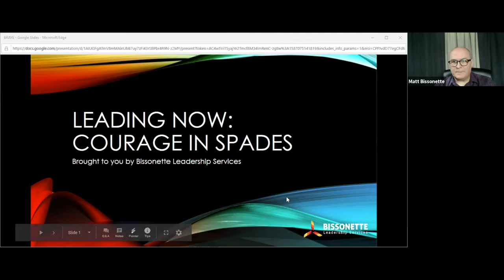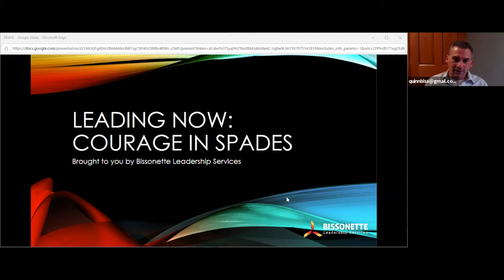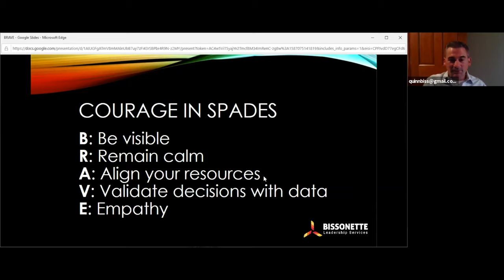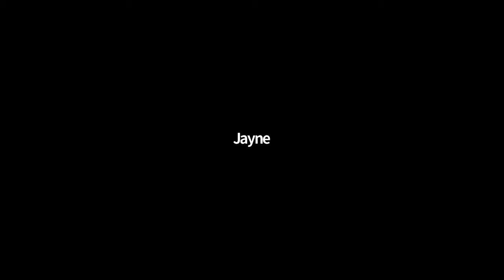Collider Collision Series Bissonette Leadership Services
Matt and Quinn from Bissonette Leadership Services were our guests at the latest Collider Collision Series.  Matt and Quinn presented a profound look at leadership in a time of crisis.